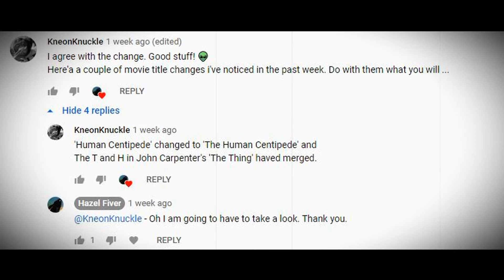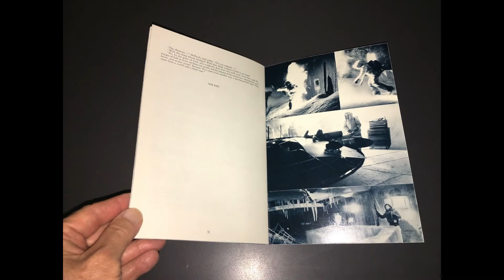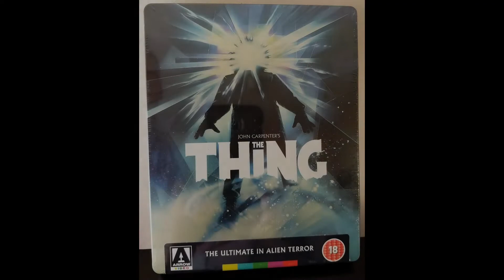THE THING "Connected Letters" Mandela Effect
Thank you KneonKnuckle for letting me know about this change with John Carpenter's "THE THING" movie title now having the letters "T" and "H" merged.

The Thing (1982) R | 1h 49min | Horror, Mystery, Sci-Fi | 25 June 1982 (USA)
A research team in Antarctica is hunted by a shape-shifting alien that assumes the appearance of its victims.

Director: John Carpenter
Writers: Bill Lancaster (screenplay), John W. Campbell Jr. (story)
Stars: Kurt Russell, Wilford Brimley and Keith David

• Track Info:

Title: Days Are Long
Artist: Silent Partner
Genre: Cinematic